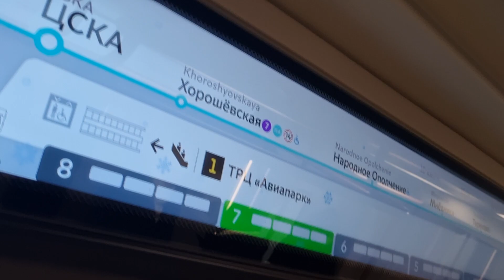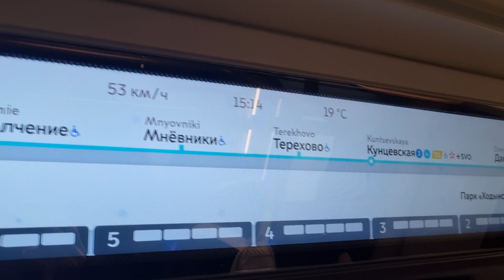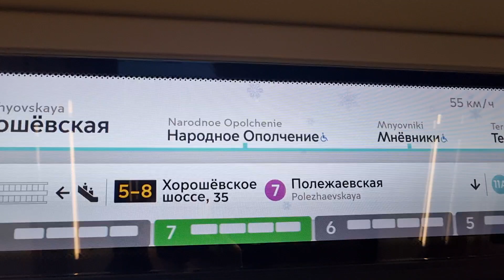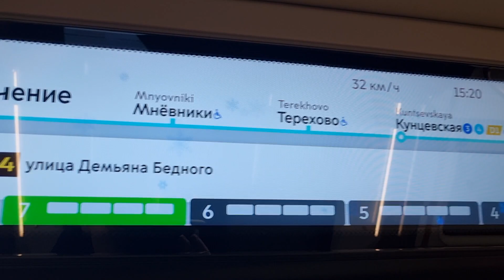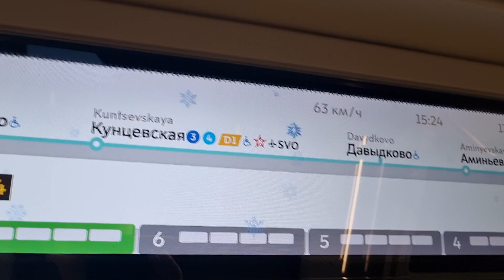На новогодней "Москва-2020" по БКЛ. Петровский парк - Мнёвники. 2 января 2024г.